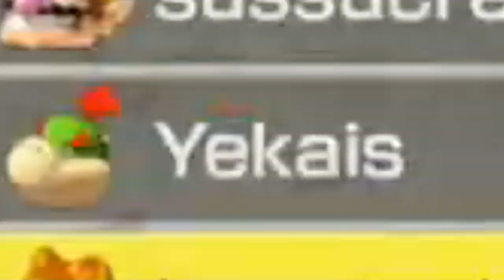MOHA LE PIRE JOUEUR DE L'HISTOIRE